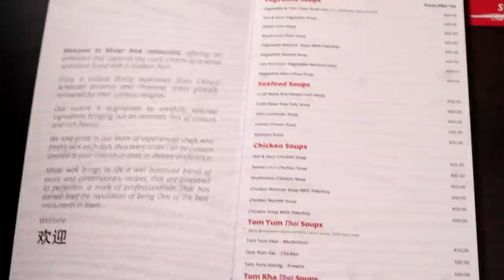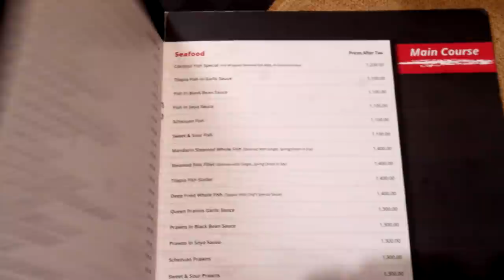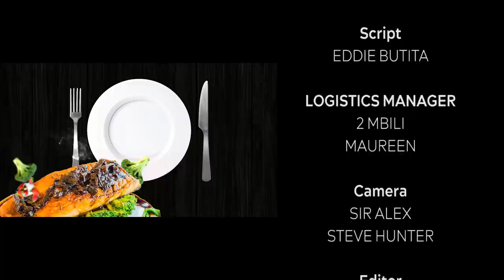KulaCoolerShow: Thee Pluto - I don't have a Sponyo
The Pluto sat down with OgaObinna on KulaCoolerShow and discussed much about his life and career